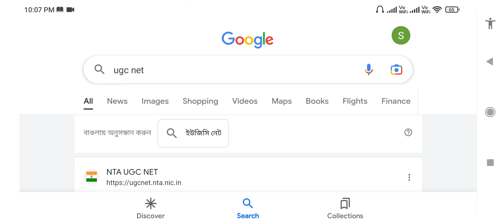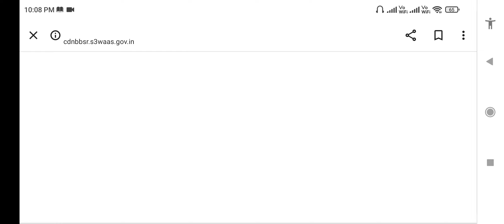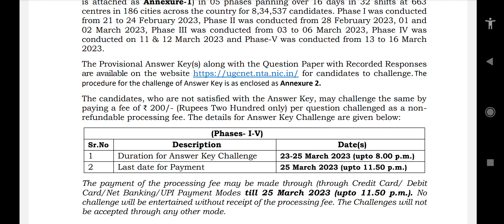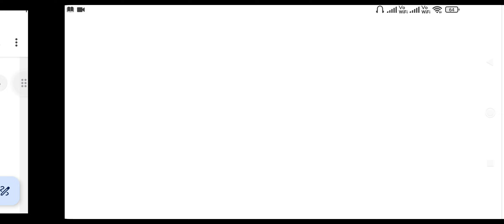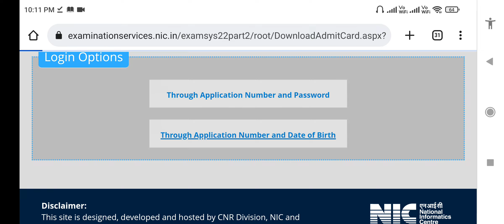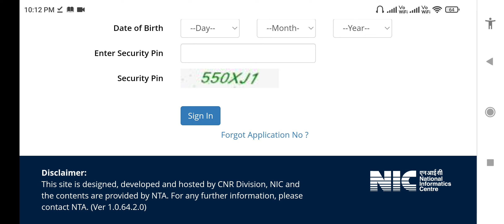UGC NET Answer key out 2023 | Result update | কিভাবে Answer key দেখবেন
কিভাবে Answer key দেখবেন
UGC NET 2023 Result update

UGC NET Answer key December 2022

How to check UGC NET Answer key
UGC NET Answer key challenge